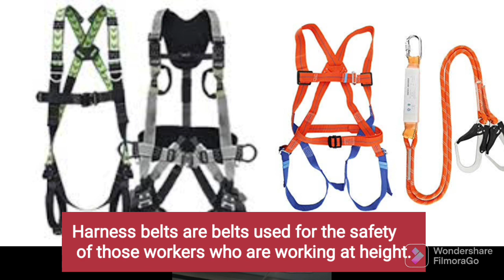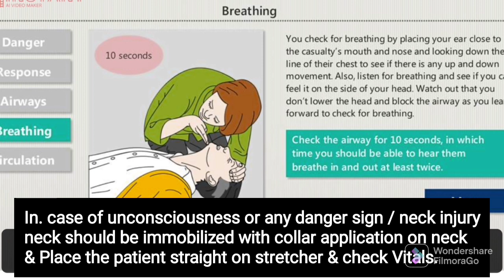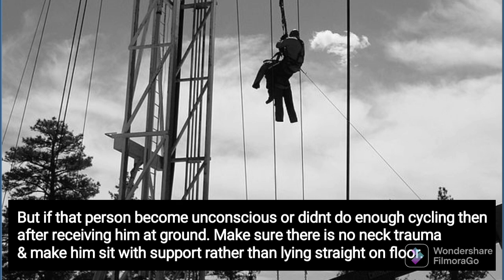Suspension trauma / Orthostatic shock/ harness induced Pathology.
Suspension trauma (also known as “harness‐induced pathology” or “orthostatic shock while suspended”) is the natural physiological response to the human body being held motionless in a vertical position for a period of time, resulting in presyncopal symptoms or loss of consciousness. It is a condition recognised in industries working at height and by manufacturers of personal fall protection, but it does not appear to be widely known about in the medical profession.

This video will explain basic pathophysiology and its initial steps and sequence of management approach.